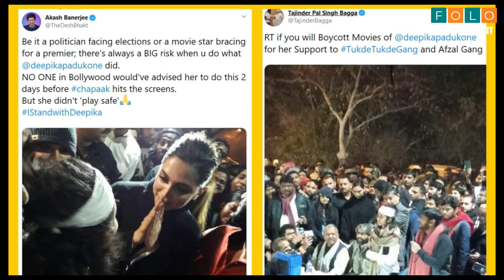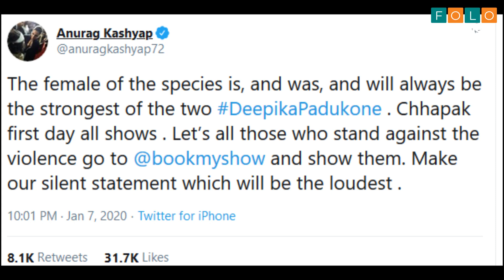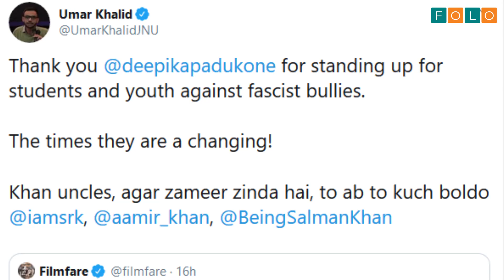Aapki Baat | Deepika Padukone के JNU जाने से क्यों घबराई BJP ? क्या ये Chhapaak का Promotion था?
Two days after masked goons attacked students and teachers at Delhi's Jawaharlal Nehru University (JNU), actor Deepika Padukone visited the campus in a show of solidarity with the students. Her Tuesday evening visit to the university instantly polarised opinion on social media, where trends ranged from ISupportDeepika to BoycottChhapaak

Watch All The Latest News And Updates With Folo News India